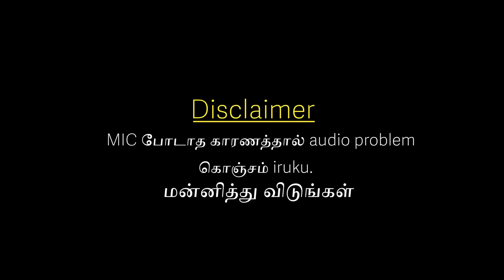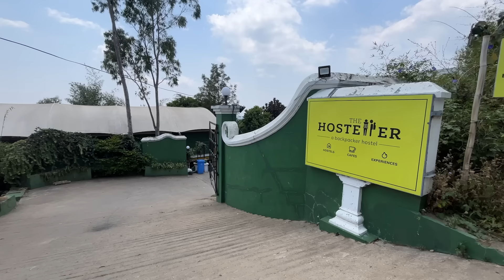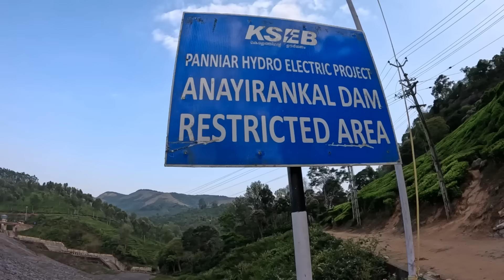Kerala Trip Part - 3 | Finally released 🙈| Raja Vetri Prabhu